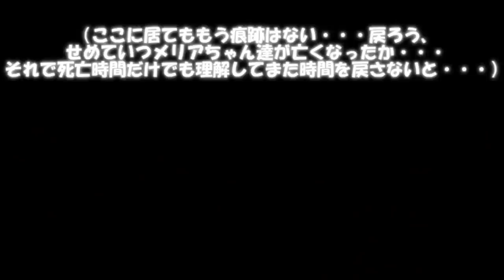劇場版～Lost Time～Dパート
・MAPPING MODE -another-・ COUNT DOWN・FAR DAYS・さざなむ夢

計51名